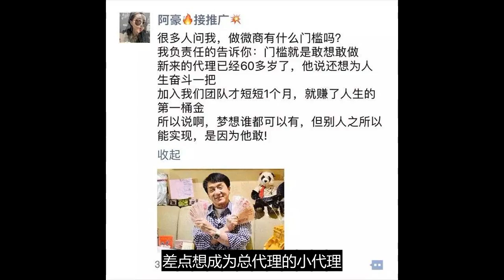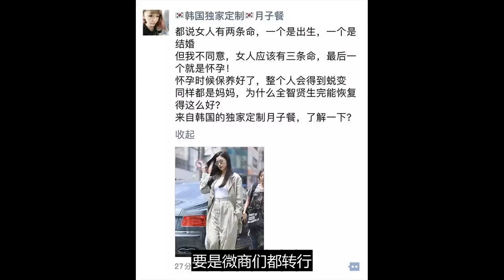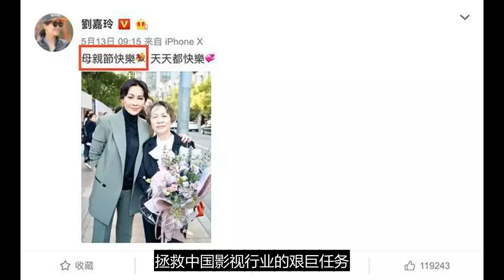微商，我就静静地看着你瞎编……